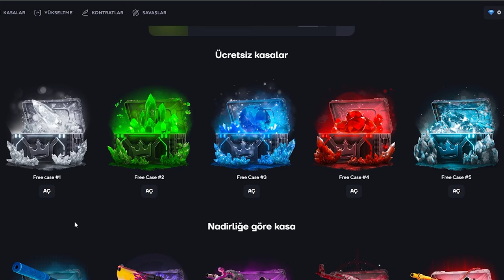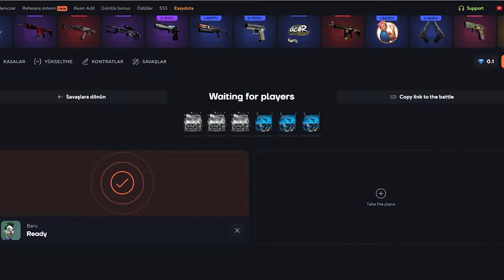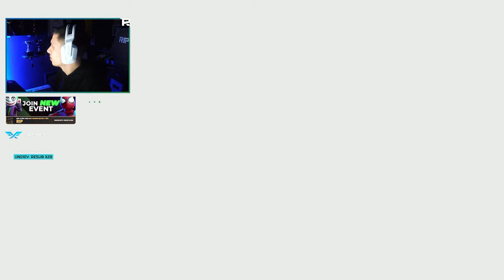Berk Rip Tepe - NUKE V4! (Counter-Strike 2)